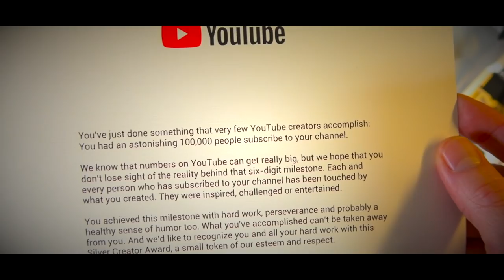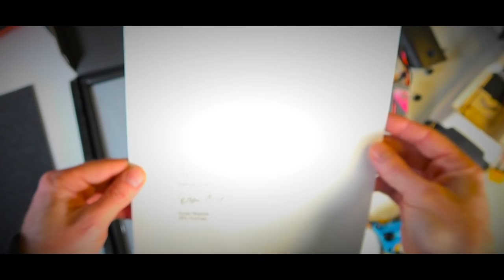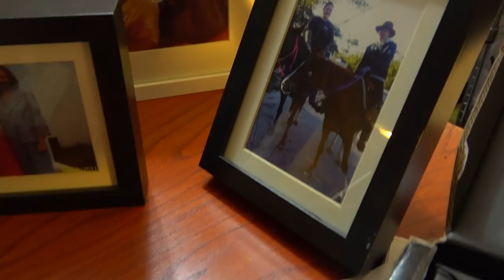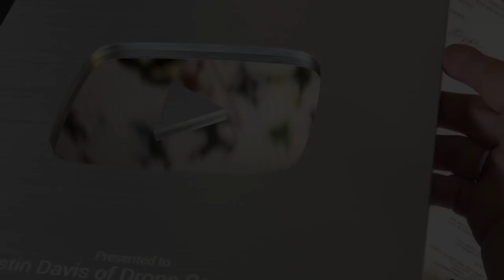100K YOUTUBE SUBSCRIBERS FPV RAP TRIBUTE REVEAL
Plus an fpv rap song for you guys. This one is for you.

Thank you, Justin Davis @ Drone Camps RC

▼- DRONE CAMPS CHANNEL MEMBERSHIPS - $4.99 a month
BECOME A MEMBER - Access to LIVE Video Streams
"MEMBERS ONLY" - BEHIND THE SCENES ACCESS!

LIVE STREAMS Include :
- Build videos
- Bench time
- Tutorials
- Fpv Road Trips
- Member chat
- Flying Sessions
- Video Vault
- Chat Badges
- Drone Camps Chat Emojis

It's like hanging out in realtime! Members are saying it is awesome to hang  out and talk with Justin Davis in person. Members get automatic notifications for live streams.

▼ - What I currently use. TOP ITEMS LIST :
My favorite race quad battery.
Tattu 4S 1300mah Lipo Battery
Economy $50 pair of googles that have two
diversity antennas. Great for the price.